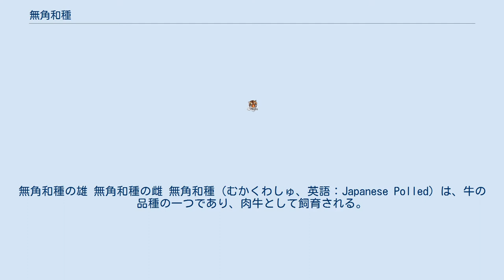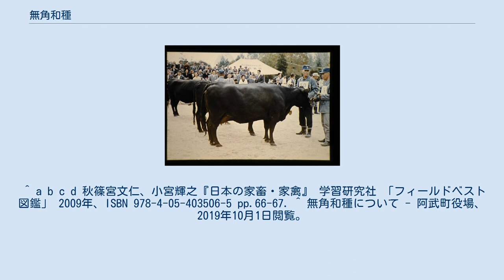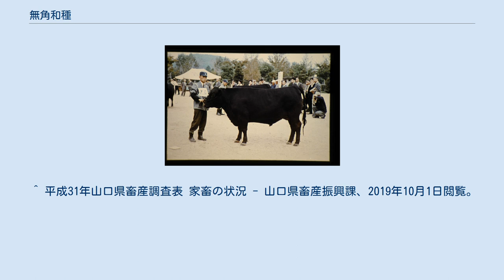無角和種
無角和種の雄 無角和種の雌 無角和種（むかくわしゅ、英語：Japanese Polled）は、牛の品種の一つであり、肉牛として飼育される。
 山口県阿武郡に国の畜産試験場中国支場から、無角のアバディーン・アンガスによる交雑種の種牡が1920年（大正9年）に貸付され、これと在来種である有角の黒毛和種を交配し、無角の形質を固定させた。
 1923年（大正12年）に最初の標準が決められ、無角防長種と呼ばれ、更に改良が進められた。
 1944年（昭和19年）に無角和種と命名され、品種として認定された。
 早肥早熟で粗飼料の利用性に優れた無角和種は1963年（昭和38年）には約10,000頭が飼養されていたが、市場のニーズが霜降り肉へとシフトするにつれてサシの少ない肉質の無角和種は市場での競争力が失われ、1994年（平成6年）には飼養数が250頭まで減少した。
無角和種の絶滅が危惧された同年、阿武町を中心に9市町村が参画した無角和種振興公社が設立され、放牧地「無角和種の郷」が開設された。
2018年（平成30年）の時点で約200頭が飼養されている。
 ^ a b c d 秋篠宮文仁、小宮輝之『日本の家畜・家禽』 学習研究社 「フィールドベスト図鑑」 2009年、ISBN 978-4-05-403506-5 pp.66-67. ^ 無角和種について - 阿武町役場、2019年10月1日閲覧。
 ^ 平成31年山口県畜産調査表 家畜の状況 - 山口県畜産振興課、2019年10月1日閲覧。